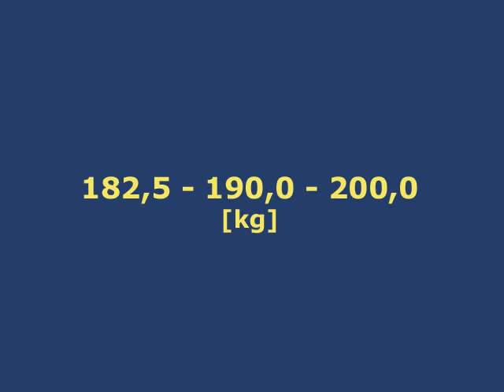Raw Bankdrücken - 190 kg - Walter Kurda - 2013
Wettkampf in Weinheim